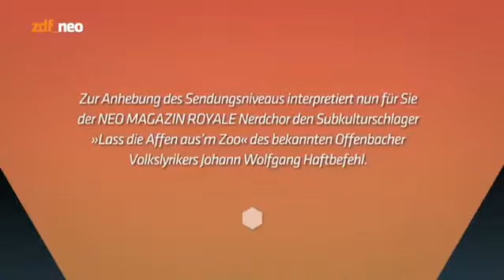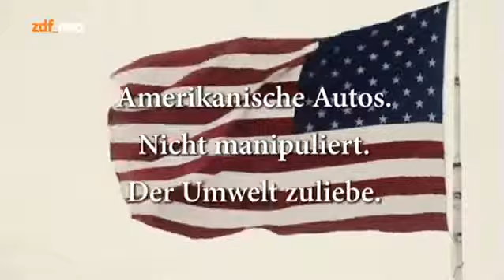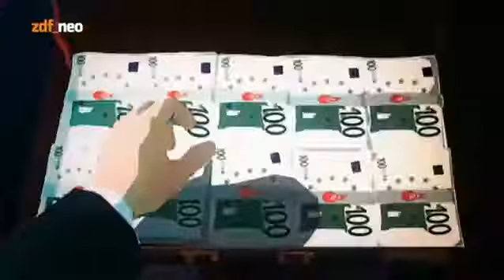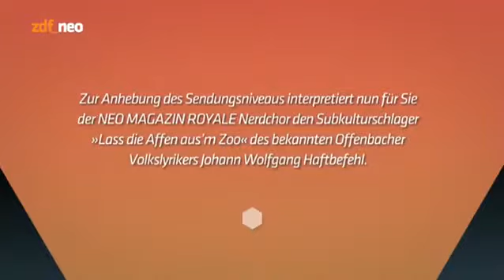Neo Magazin Royale S05E08 vom 08.10.2015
Alle Rechte liegen bei zdf_neo und der btf. Das Leben ist kein Internet Gast: Thees Uhlmann, kampfwespe Diese Woche im WiWaWunderland bei Jan Böhmermann: Indie-Musiker und Hobby-Autor Thees.

Alle Rechte liegen bei zdf_neo und der btf. Straight Outta Vegesack Gast: Olli Schulz, sundb Zurück aus der Sommerpause und extremst verkatert hat Jan die Box der Pandora geöffnet und. .

Alle Rechte liegen bei zdf_neo und der btf. Das Leben ist kein Internet Gast: Thees Uhlmann, kampfwespe Diese Woche im WiWaWunderland bei Jan . Alle Rechte liegen bei zdf_neo und der btf..